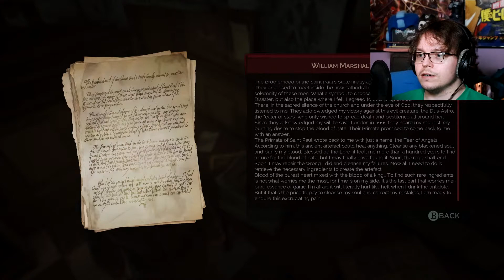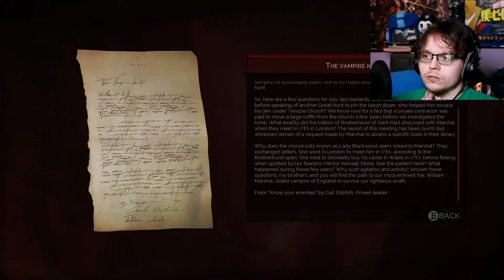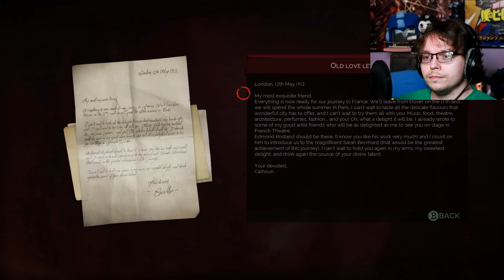McCULLUM AND SWANSEA | Vampyr Part 20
Today we make a couple of bad decisions.